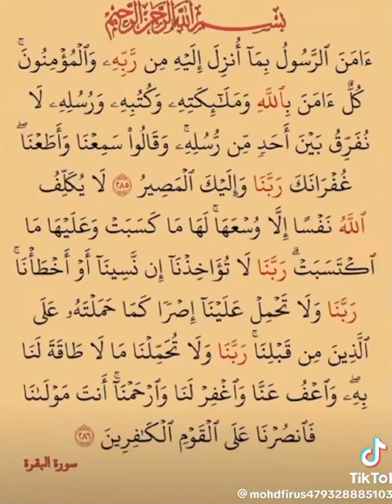و إليك المصير